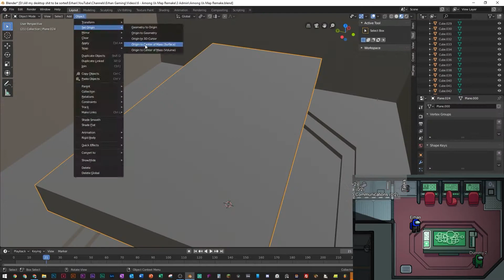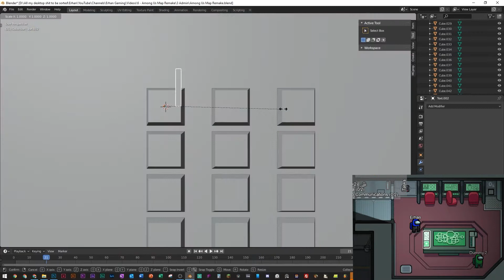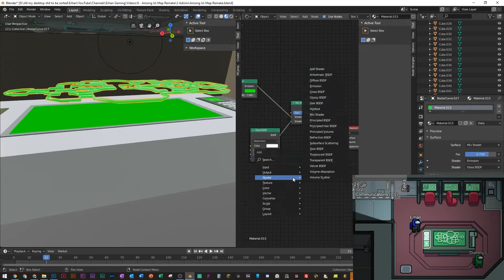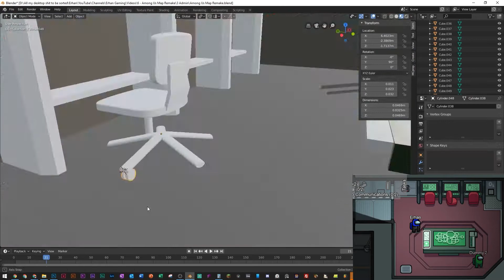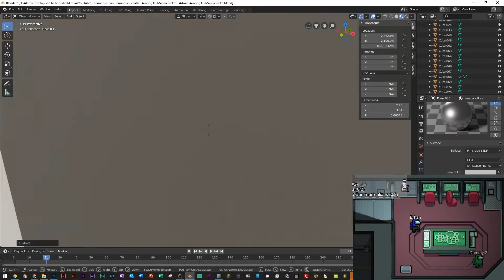I Recreated Among Us in 3D! - (Admin)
OPEN THIS DESCRIPTION TO READ MORE

✔️ WANT TO SEE SOME OTHER VIDEOS YOU MIGHT LIKE?

**I just realised it went from 52 to 53, that's because my mic was disconnected on this episode and it got canned! Sorry.

Or you can check out the "Let's Play" Playlist for more videos!